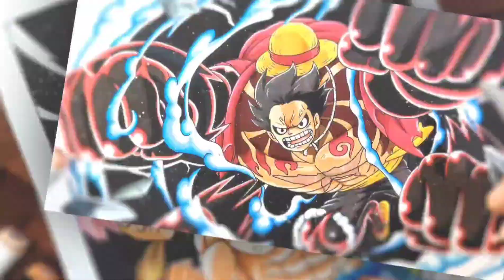How to draw Kaido Oden / One Piece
Mình sử dụng giấy bìa a4 8k/10 tờ. Bút đi line 8k, bút dạ touchcool  200k/60c nhé các bạn.
Ủng hộ Hỗ Trợ Mình Donate Tài Khoản Ngân Hàng để mình làm nhiều video hay hơn nhé các bạn tk : 7233057 Ngân hàng ACB (Asia Commerial bank)
Nếu các bạn thấy thích video thì Đăng ký để ủng hộ kênh mình nhé.